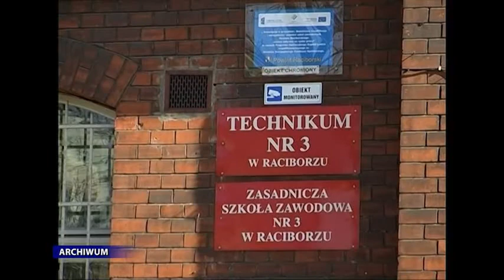Racibórz - reorganizacja szkolnictwa zawodowego w powiecie raciborskim